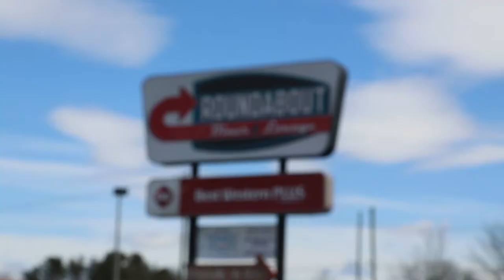East Coast Eats Episode 4 - Roundabout Diner and Lounge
This week on East Coast Eats, Joshua Frappier is in Portsmouth, NH for one of the absolute best diners around! Roundabout Diner is your one-stop-shop for incredible breakfast, lunch, dinner and even their desserts made from scratch! There's a reason why celebrities dine here often!